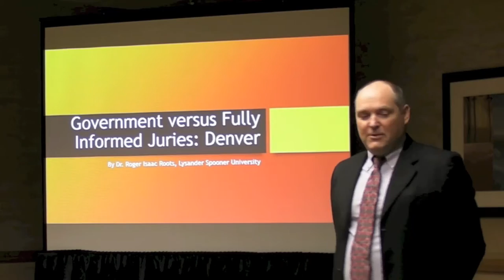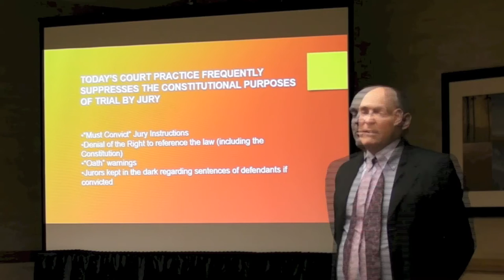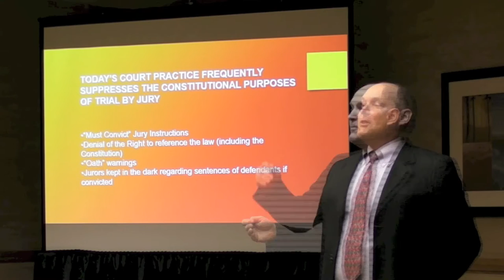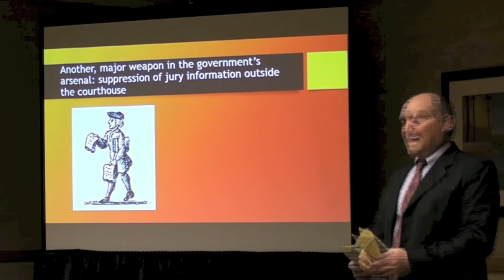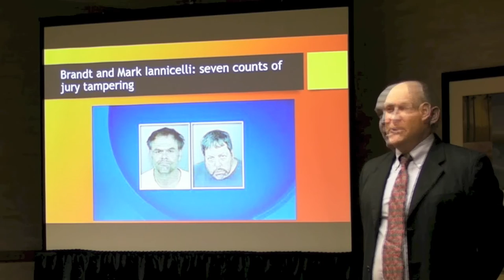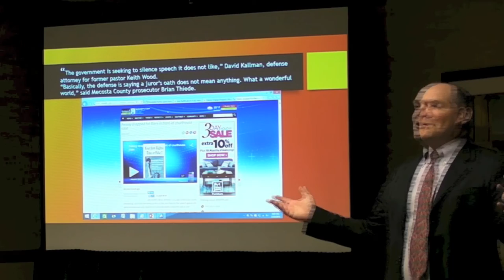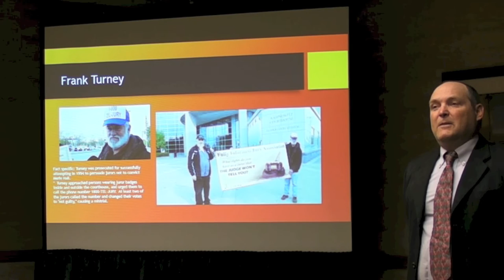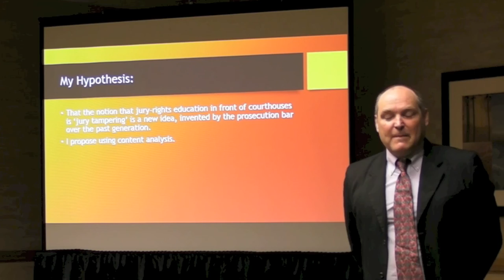Government vs. Fully Informed Juries: Denver by Roger Roots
Roger Roots, J.D., Ph.D. presents the first paper on the ACJS 2016 panel "Juries and Jury Nullification in Law and Practice". He discusses the government crackdown on fully informed juries, specifically focusing on the crackdown in recent months in Denver, Colorado, location of this year's ACJS conference.

(Apologies for the video issue where Roger appears possessed at certain points during the talk. For the time being, please interpret it as Roger being possessed with a passion for jury rights. ;-)

I am FIJA's one full-time staff member, and I'm not an AV professional by any stretch of the imagination. I tried to clean up the audio noise a bit in Audacity, and then made this video in iMovie. I have no idea what is causing the flickering. It doesn't seem to appear in the raw footage and seems to be introduced in iMovie. Other than that, I have yet to be able to figure out what is causing it or how to correct it. We definitely want to get better in this area of our outreach.

If anyone has advice for better AV production on a tiny non-profit budget, would like to volunteer to help us out with this, or would like to fund more resources like this but with stepped up production quality, please contact me at . Thanks! -Kirsten)